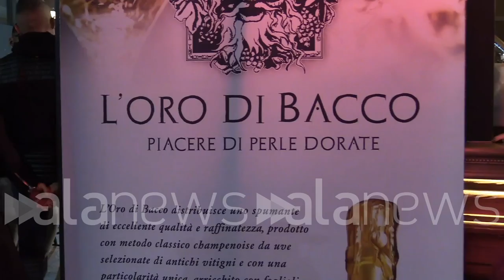Fabrizio Corona recupera rapporti familiari e investe nei giovani talenti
L'ex re dei paparazzi: "Cerco lavoro normale e non mi lascio abbattere da chi mi vuole male"

SPETTACOLO (Milano). Fabrizio Corona si reinventa, cerca di recuperare il rapporto con la madre, investe in quello con il figlio Carlos Maria e si impegna a lanciare giovani talentuosi nel mondo della musica che sostiene sia il business del futuro. Aggiunge di cercare un lavoro normale e ribadisce la volontà di rimanere positivo per non darla vinta a chi cerca di mettergli i bastoni tra le ruote. Non smentisce le voci che ipotizzano una sua comparsa all'Isola Dei Famosi. (Camilla Galvan)